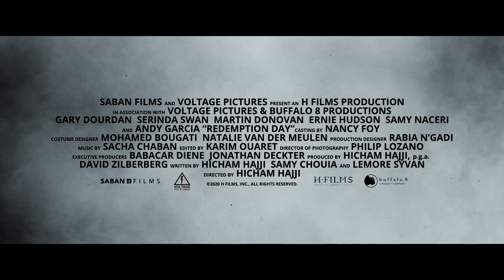Redemption Day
A US Marine infiltrates a terrorist group to save American hostages.